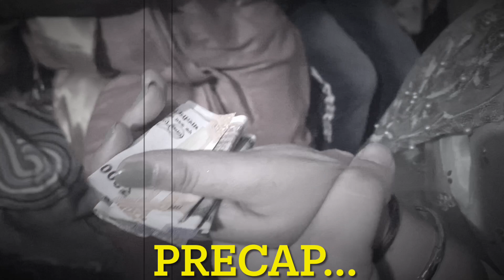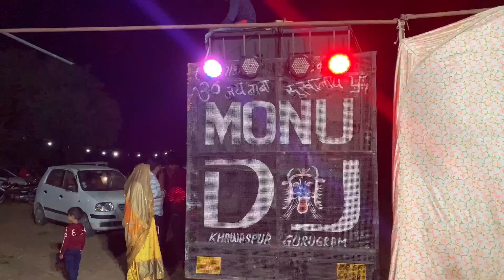दिव्या पर हुई रुपयों की बारिश🤑| भाभी के घरवालों से हुई मुलाक़ात । हरियाणवी शादी में किया धमाल ।Vlog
हैल्लो दोस्तों,
आज हम जा रहे है भाभी के cousin के लगन में जो की रहते हरियाणा में ।
वहाँ हम मिलेंगे भाभी के घरवालों से और आप सब को भी मिलवाएँगे।

धन्यवाद🙏🏻

Video credit :-

Note: All the Music/Song used in this video belong to the owner🙏🏻 I am not the owner of any Music/Song..